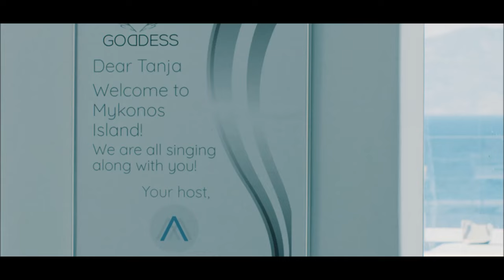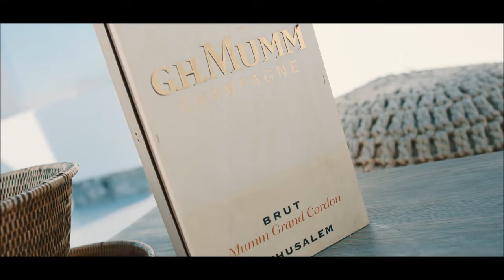Tanja La Croix - Sleepless In Mykonos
Artist: Tanja La Croix
Title: Sleepless in Mykonos
Producers: Rowen Reecks, 1and2Productions, Tanja Wettach
Directed by: Johnny Panopoulos

Lyrics:
Verse
Let’s put on a dress, drink tequila’s on X.
Forget about your ex, let’s get really messed.
Pre
Days are short, nights are long
We never sleep in Mykonos
Feeling high, forget the lows
All we need is Mykonos, yeah
Chorus
Take me, take me to the island
Sunny skies arises, we gonna live it up
(Yeah we go live it up, yeah we go live it up)
Baby, the nights are full of diamonds
Everybody’s shining, we will never stop
(Eh, you know we won’t stop)

Take me, take me to the island (let’s go)

Verse2
Sex on the beach, bikini’s on fleek
Those in the sand, we weren’t gonna tan
Pre

Hastags